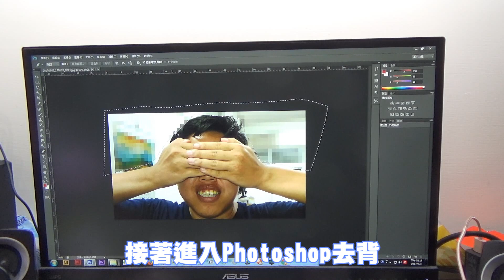自己玩猜猜我是誰的方法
醒醒吧!!!

音樂、音效素材來源：
Youtuber創作工具箱
甘茶の音楽工房
H/MIX GALLERY

素材音樂/來源/作者：